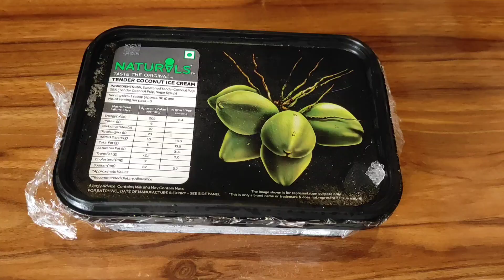How to make Vanilla Ice cream Recipes || Homemade Vanilla Icecream || Vanilla Icecream Recipe